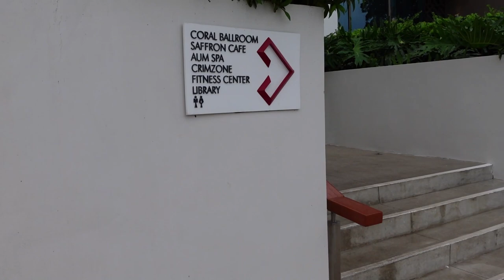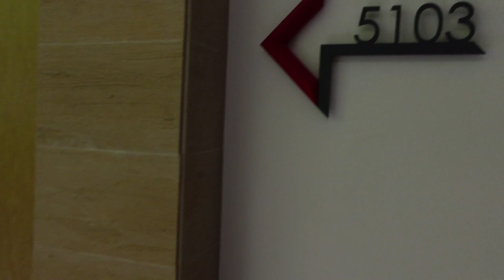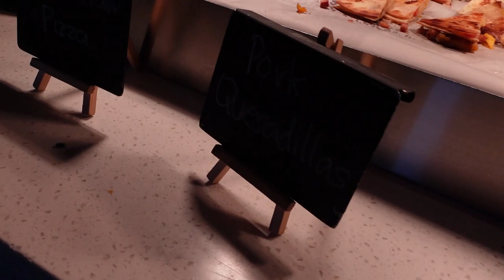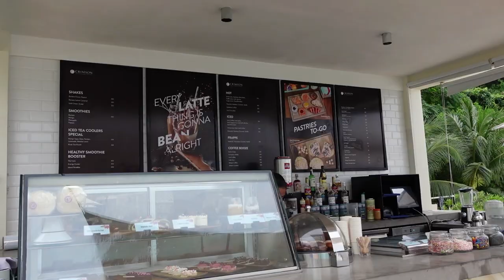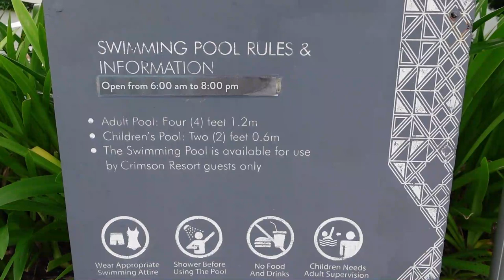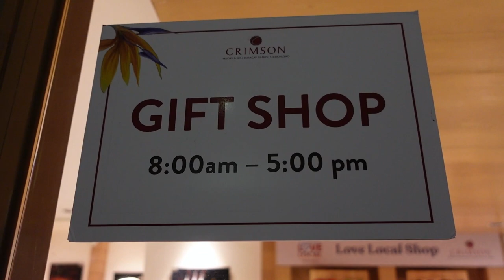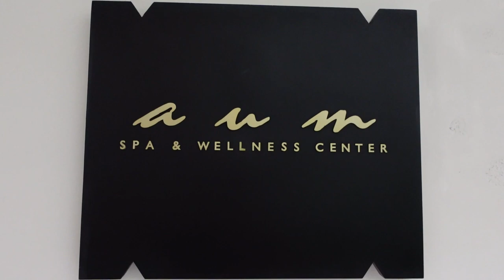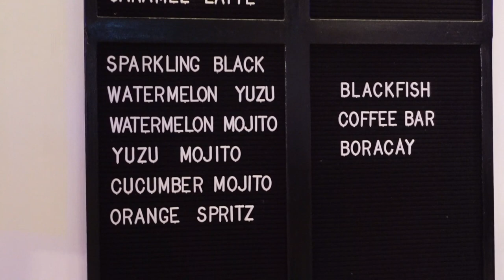Boracay vlog | Station Zero | Crimson Resort | Spicebird | Blackfish Coffee | Day 2 January 10, 2023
Boracay vlog
Punta Bunga Beach
Station Zero
Crimson Resort Day 2 January 10, 2023
Spircebird Boracay
Blackfish Coffee
Aria Gelato
Azure Beach Club
Saffron Cafe